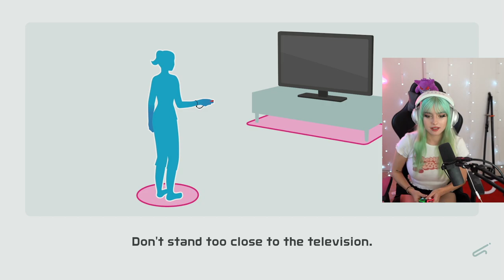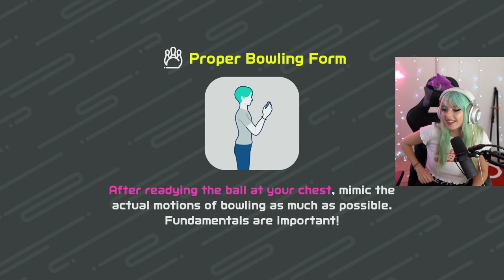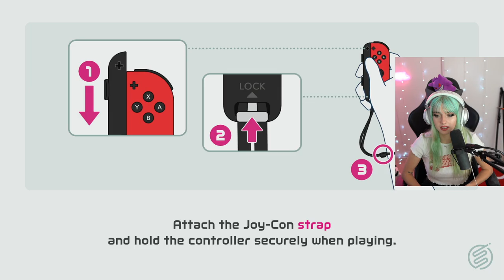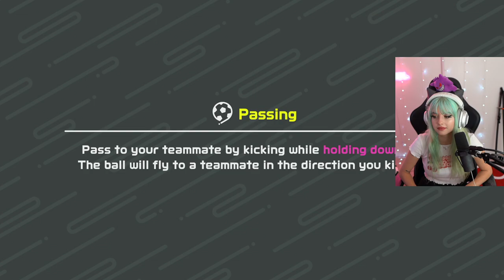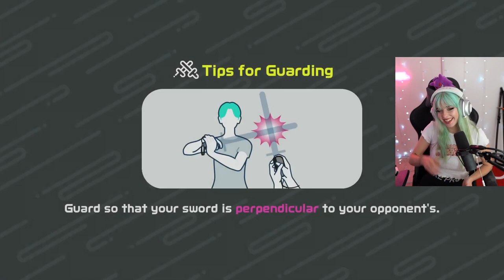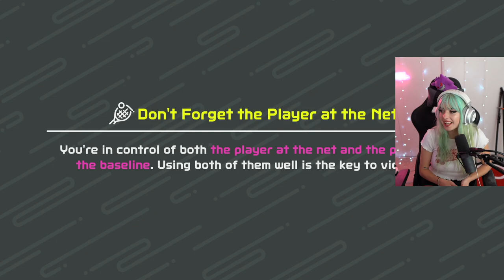Egirls Play Switch Sports! w/ Eliseuchan and Lauren Burch!